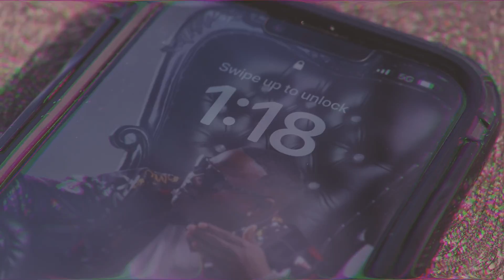1-800-Sidepiecekeith Shot by “Don’s Vision”